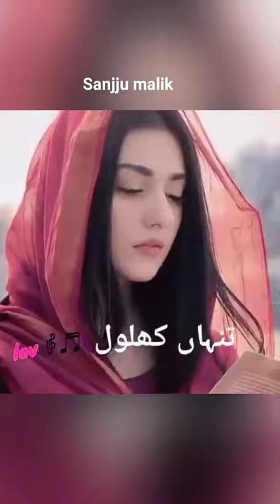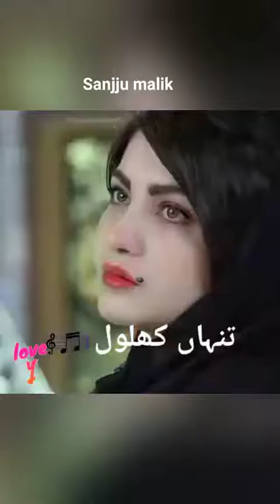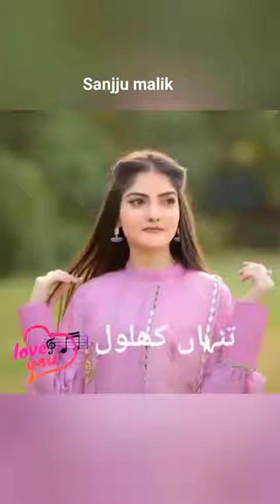sanjju Malik Pat 5